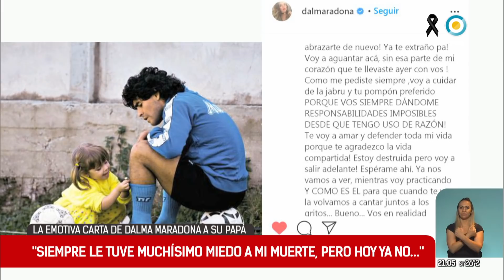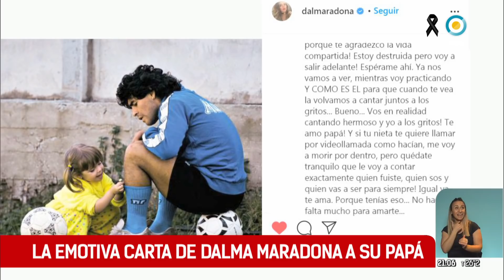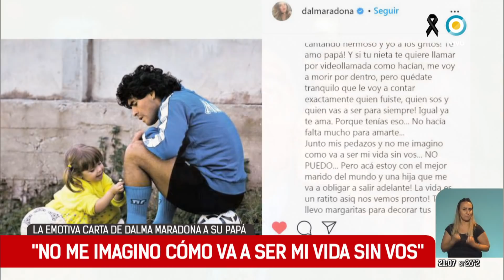La emotiva carta de Dalma Maradona a su papá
Dalma Maradona, la hija mayor del matrimonio del exastro futbolístico con Claudia Villafañe, despidió este viernes a su padre Diego en la red social Instagram con un mensaje conmovedor, en el que jura amarlo y defenderlo toda su vida.